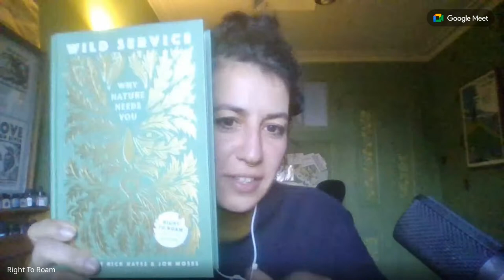Wild Service Book Club: Nick Hayes and Jon Moses introduce 'Wild Service'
This is the first of 13 book club panel events, where you'll meet the authors of the different chapters with special guests. In this first book club Nick Hayes and Jon Moses will introduce the book Wild Service and talk about where the idea came from and more generally how Wild Service has always underpinned the Right to Roam.